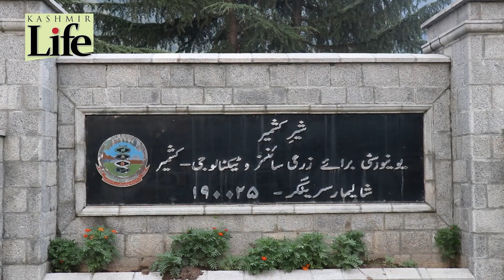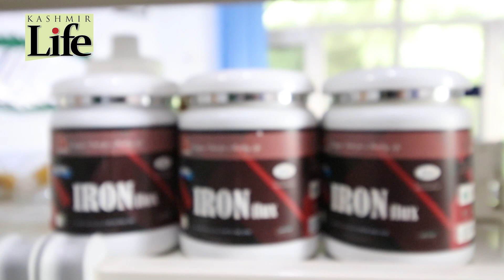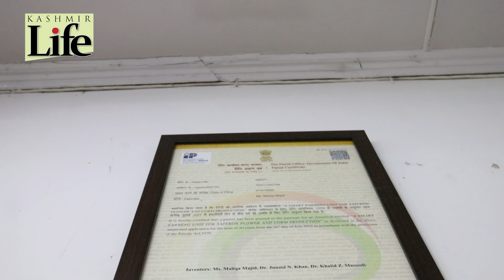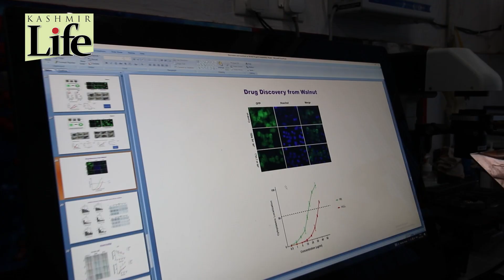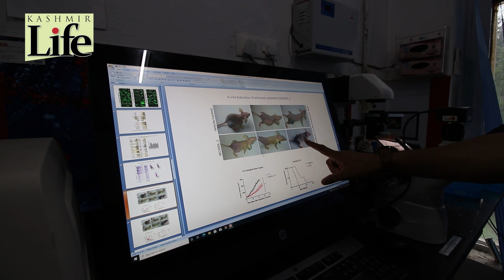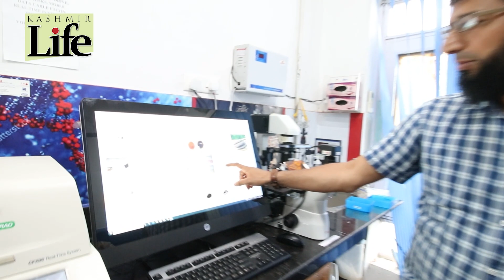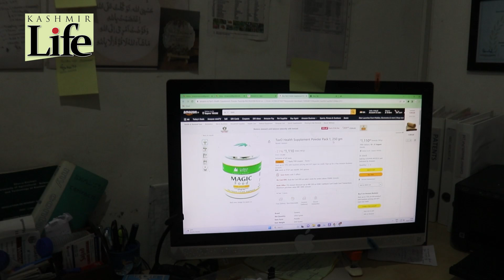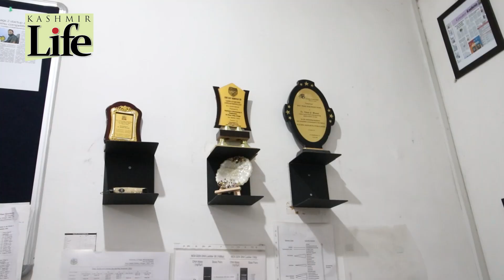Kashmir Innovators | Season 01, Episode 03 | Dr Khalid Zaffar Masoodi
In KashmirLife KashmirInnovators 1.3, watch UrvatilWuska ShuaibWani short film on KashmirScientist and Innovator Dr KhalidZafarMasoodi SKUASTK who identified a chain of AntiCancer molecules in Various KashmirCrops and successfully launched a StartUp that produces a bucket of SuperFoods, part of which sells Offshore